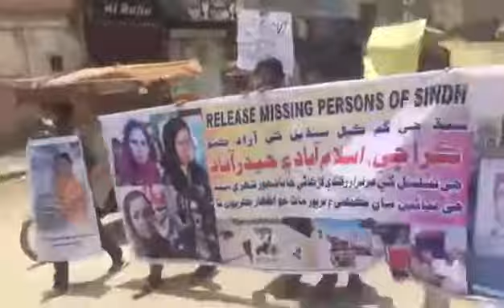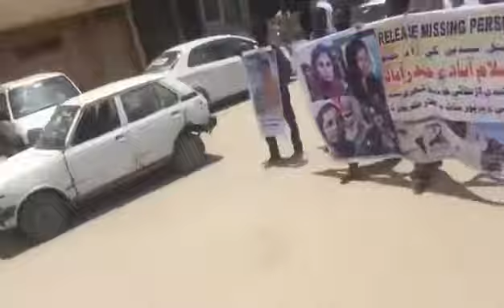Protest for missing persons